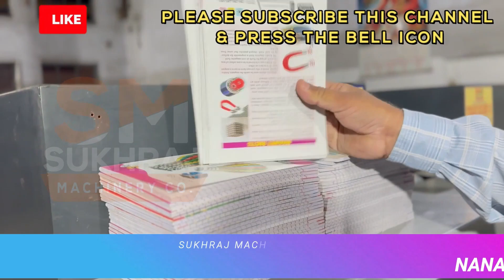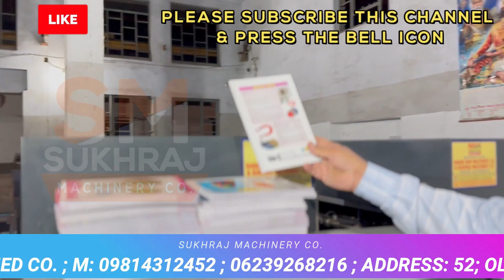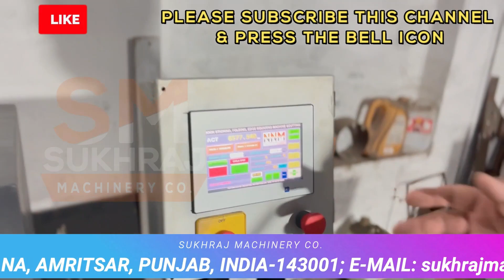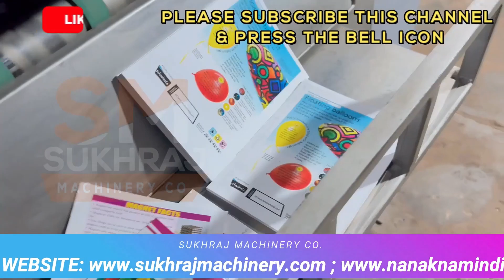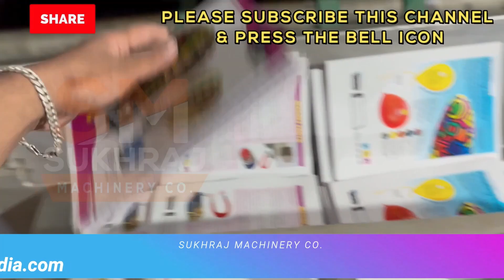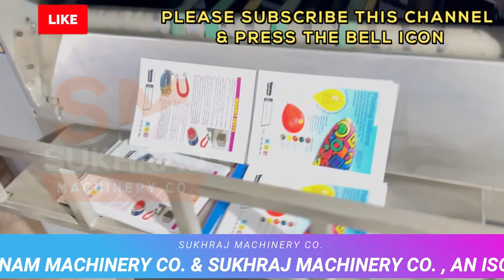इस नई मशीन से कमाए 2-10 हज़ार हरदिन😍| लगाएं 4IN1 FULLY AUTOMATIC 📚NOTEBOOK MAKING MACHINE📚🤑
52, Old Indl. Focal Point (OLD), Mehta Road, Amritsar – 143001 (PUNJAB)

  / cosukhraj

Lamination Machine,
3/5 Ply of Paper Corrugating Machinery Plant,
4 Bar Rotary Cutting Machine,

Sukhraj Machinery
Machining manufacturer
4.2
(39)

Details
Transcript

Show transcript

Videos
About

ANMOL MACHINERY

GURKIRAT MACHINERY